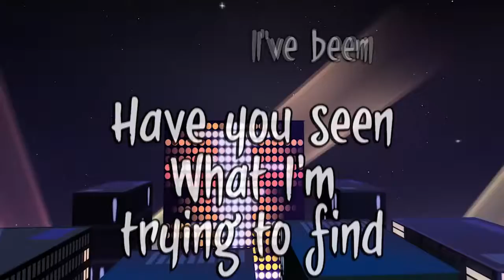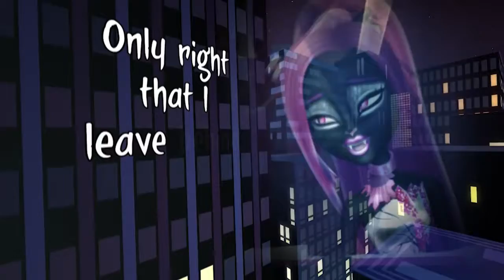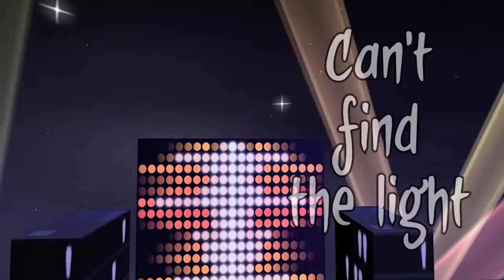Monster High | Search Inside Lyric Music Video